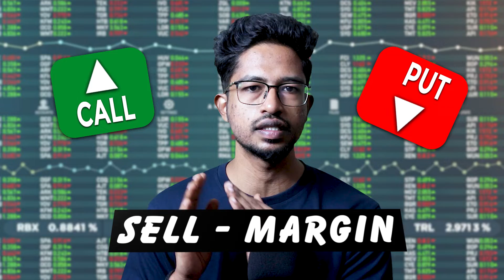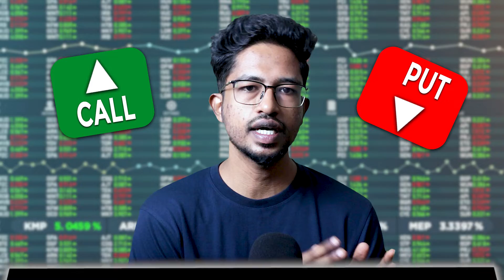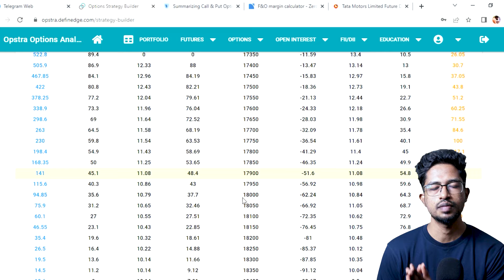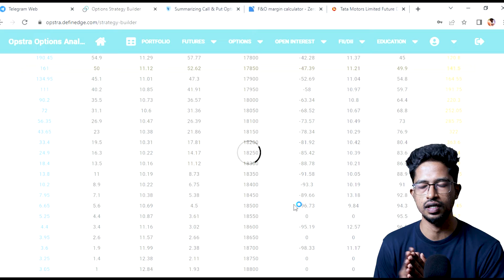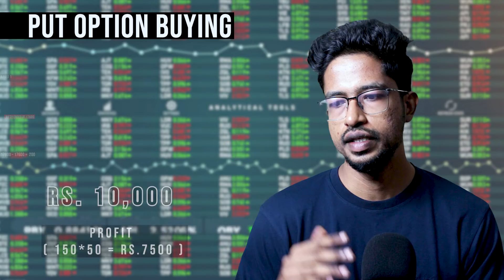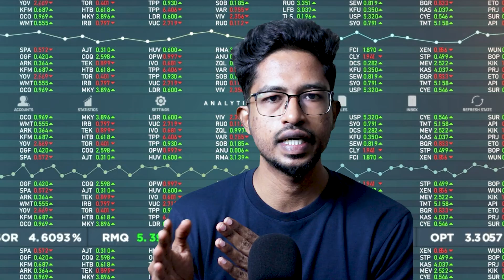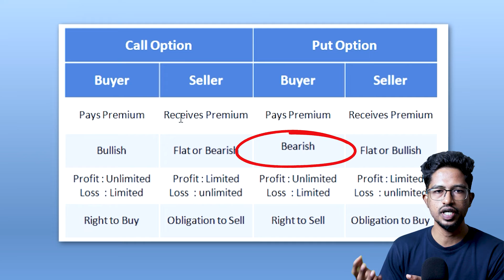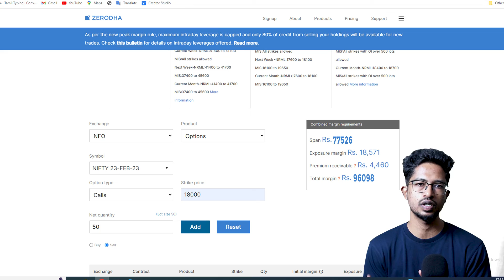Option Buying vs Selling | How to Make Money in Options Trading | Dhuddu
Basics of option trading and how to make money  in option trading are explained in this video. This video will help you to gain knowledge on Options trading. Nifty, Bank nifty USA market, stock options and many things are covered in this full course. Basically you will be ready to invest/trade in any options market.